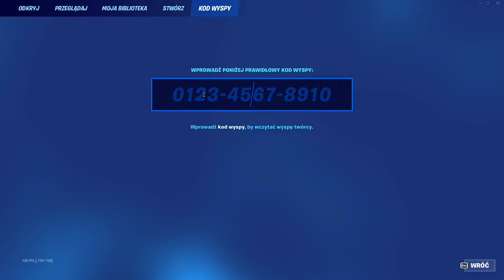ta mapa da ci 600,000 XP w 3 minuty!